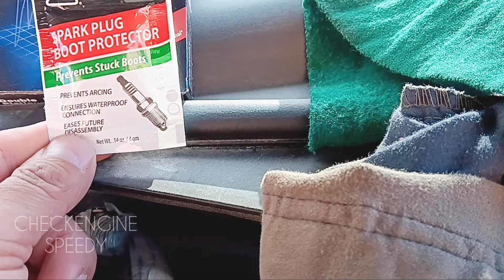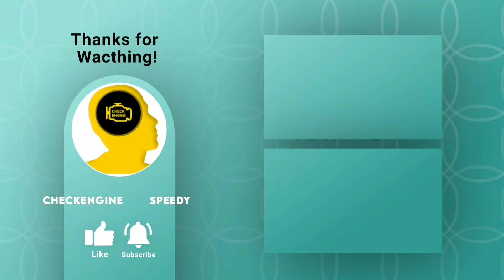Cómo Cambiar Bujias de Ford Escape 2008 2012 Completo y Detallado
Listo, buen trabajo. lo has logrado.